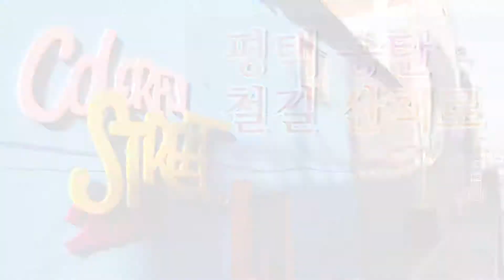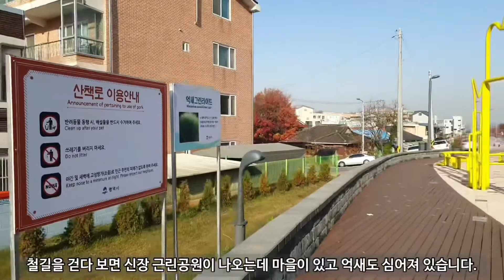멋이 살아있는 '송탄 철길' 산책🚂 / 미디어크리에이터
평택 송탄의 숨은 핫플🔥
송탄 철길을 방문했습니다!

송탄의 옛 기찻길부터
알록달록 벽화 거리까지!🎨

평택의 옛 기찻길을 따라 걸으며
아름다운 풍경을 만끽해 보는 건 어때요~?💖

시원하게 뻗은 철길을 따라
과거와 현재를 여행해보세요🕐

📌송탄 기찻길
주소 : 경기도 평택시 신장동 324-36